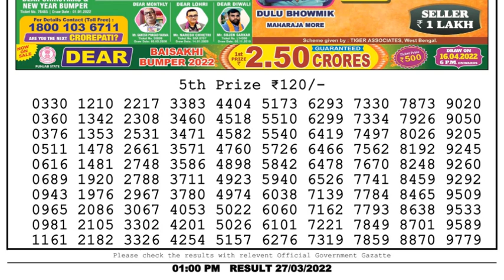🔴Dear Lottery Sambad Live 1pm today 27.03.22 Nagaland State Lottery Result